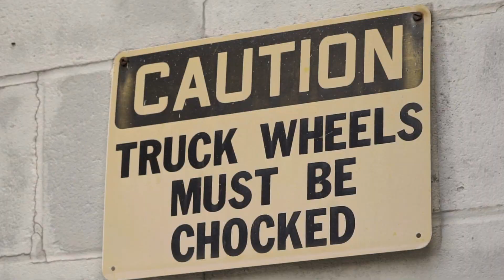Buttaman Escobar "Residential" feat Brickman 🎥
Buttaman Escobar
"Residential" feat  Brickman
🎥: Kendall Mathis

Follow the "Shooter" on Twitter & IG: @Kendall_Mathis